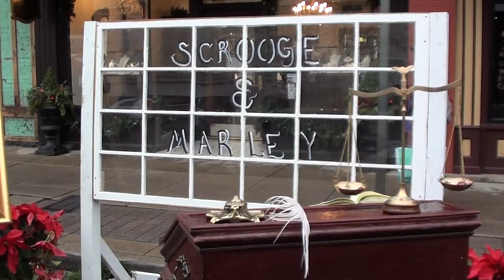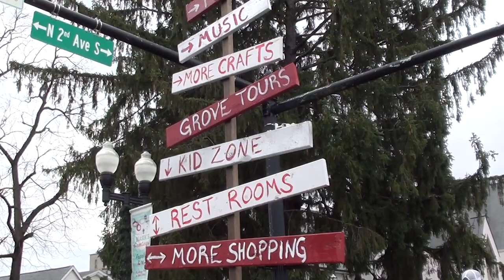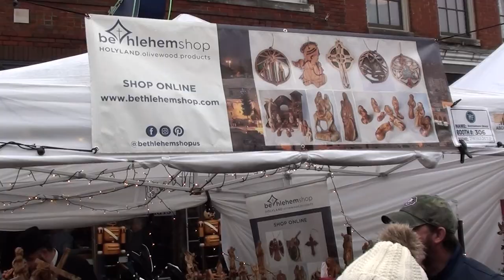2022 Dickens of a Christmas in Franklin TN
Watch to see highlights of the 2022 Dickens of a Christmas in Franklin, TN.
You might see Ebenezer Scrooge or Jacob Marley, the Cratchit family and Tiny Tim, and maybe even a ghost or two.